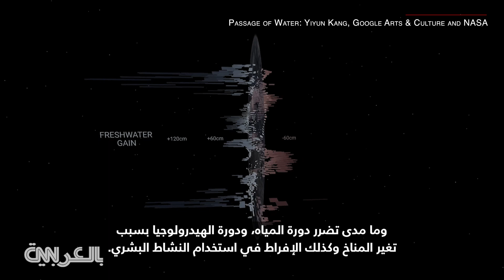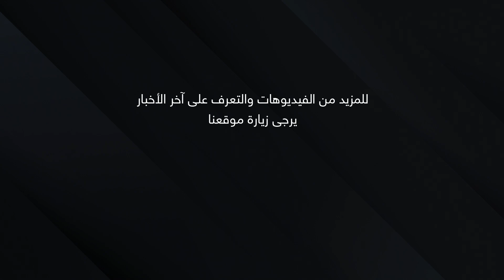شاهد ما فعلته فنانة ببيانات المياه الخاصة بوكالة "ناسا" في مؤتمر الأطراف "كوب 28"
في المنطقة الزرقاء بمؤتمر الأطراف كوب_28" المنعقد في مدينة إكسبو دبي حتى 12 ديسمبر/ كانون الأول الجاري، تحيي هذه التجربة الغامرة، بالتعاون مع "غوغل للفنون والثقافة"، ووكالة ناسا، والفنانة ييون كانغ، بيانات المياه العذبة الخاصة بناسا، وتعرض تأثير تغير المناخ على دورة المياه على الأرض باستخدام بيانات من مهمتي القمرين الصناعيين GRACE وSWOT.